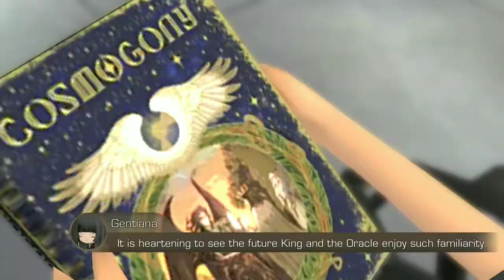Bertemu Hewan Purba | FINAL FANTASY XV POCKET EDITION (ANDROID/IOS) -Walktrough part 15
Like jika kamu menyukai vidio ini
Share ke teman2mu
Comment untuk request lagu atau konten lain
Terimakasih